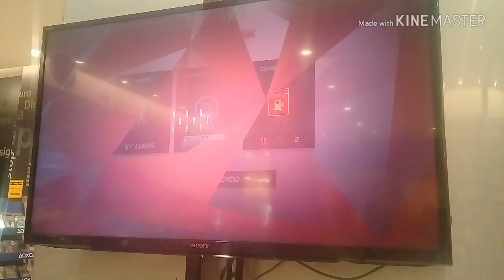Joguei de graça na Saraiva vlog#01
Nesse vídeo eu fui no shopping com a minha mãe e a intenção desse vídeo foi mesmo que na Saraiva para poder jogar jogos de graça porque lá tem exposição de jogo de lançamento E você tem como jogar um pouco de graça ou no caso muito igual não foi no meu caso que eu joguei bastante depois que eu terminar de gravar

Mas pessoal se você curte vídeo de Daily vlog vlog como fez nesse vídeo e como eu fiz em vários vídeos anteriores Eu recomendo que você coloque nos comentários vídeos de Daily Vlog que vocês querem que eu tragam

Ou se não vocês querem que eu traga trollagem essas coisas comentem também porque eu posso trazer

Ah e esse vídeo aí foi só um dos primeiros dos vídeos que vai vir por aí de Daily Vlog por causa que eu tô começando a saga aqui no canal que toda semana eu vou tentar postar pelo menos um vídeos de Daily Vlog até um dia eu consegui postar vídeo Todo dia Daily Vlog para vocês